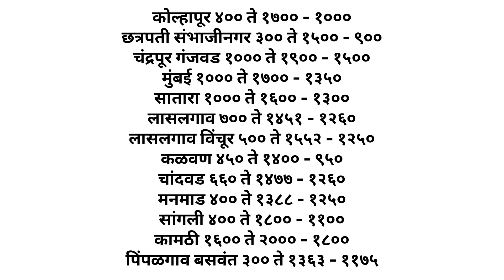16 फेब्रुवारी | आजचे कांदा भाव , कांदा बाजार भाव, aajcha kanda bajar bhav,onion rate